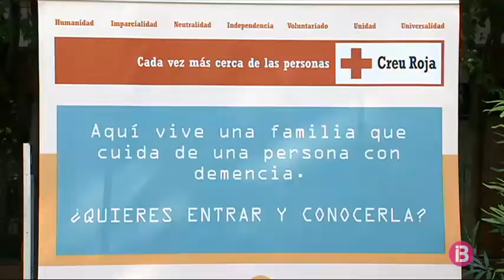La Creu Roja balear aten més de 700 persones grans amb una deterioració cognitiva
El dissabte se celebra el Dia Mundial de l’Alzheimer i per això la Creu Roja ha volgut mostrar com és enfrontar-se a la malaltia diàriament. Sota el lema “Aquí viu una persona amb demència. Vols conèixer-la?”, familiars i persones afectades per una deterioració cognitiva han explicat al carrer com viuen la situació. Un dels símptomes més habituals és la pèrdua de memòria.

L’any passat la Creu Roja va atendre a les Balears més de 700 persones grans amb una deterioració cognitiva. També van oferir assistència a 400 cuidadors, molts d’ells familiars. Una feina que requereix un gran suport.

Una d’elles és n’Ani. Pateix una derivació de la malaltia de Lewy que li fa perdre la memòria. Viu amb el seu home i l’acompanya la seva germana. Des de fa un temps, va tres dies per setmana a la Creu Roja on realitza tallers i fa exercici. Des d’aleshores, assegura, li ha canviat la vida i se sent molt millor amb ella mateixa.

Avui la plaça de París de Palma ha estat el punt de trobada entre familiars, persones afectades i ciutadans per entendre millor com és el dia a dia d’aquesta classe de malaltia.